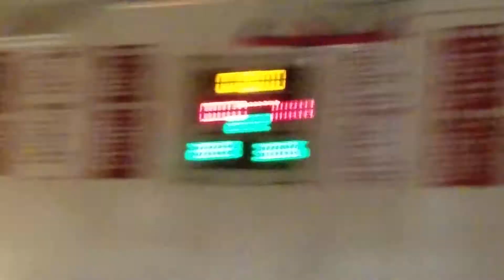20180124 Hills East 185838